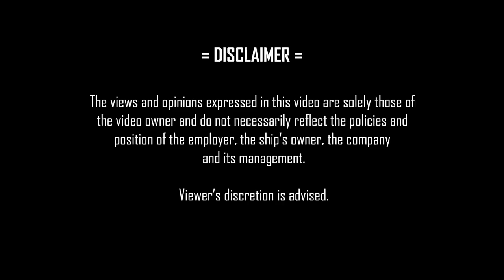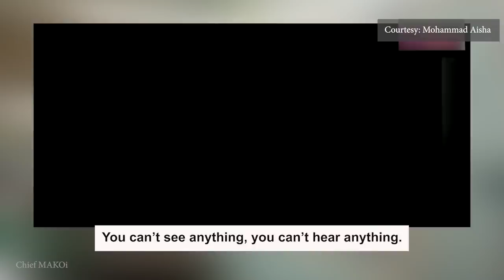Free At Last!!! After 4 Years on an Abandoned Ship | Chief MAKOi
Update on Mohammad Aisha, the Syrian Seafarer who was forced to guard an abandoned ship in Egypt for 4 years.

Chief MAKOi
Seaman Vlog S03E28